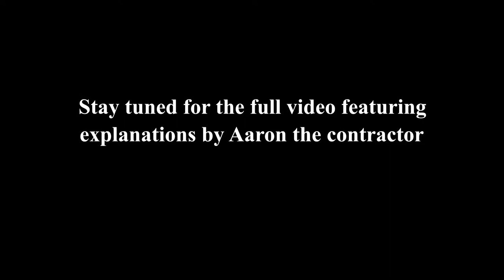TEASER: Unexploded Ordnance on Saipan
77 years after the Battle of Saipan (June 15-July 9,1944), contractors are still being hired to detonate unexploded ordnance still being discovered. This particular detonation is of remnants at the site of a fire at an armory many years ago. Here's a sneak preview.